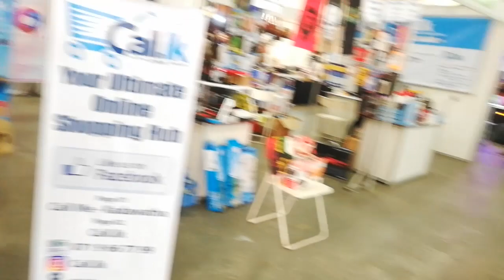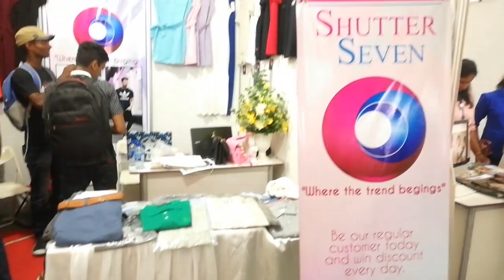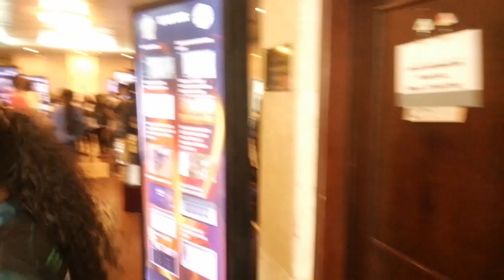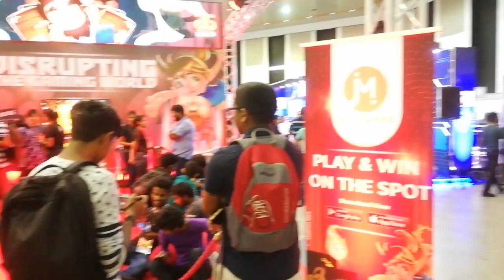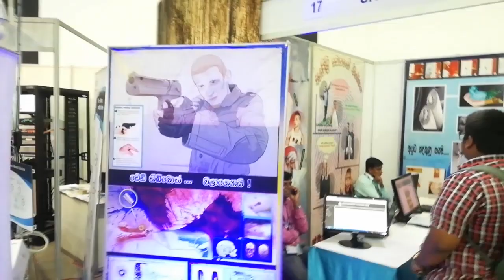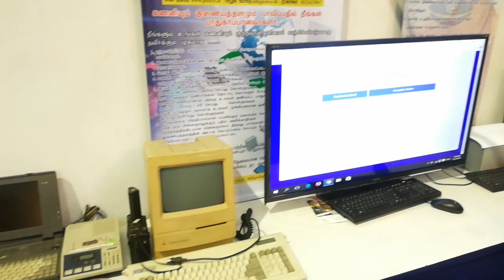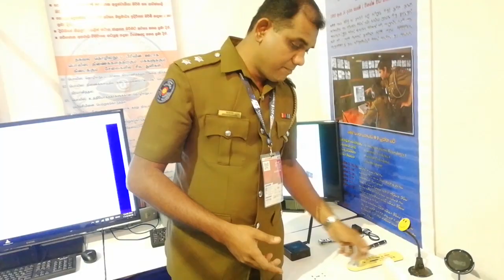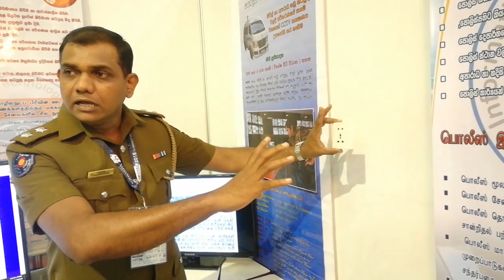INFOTEL ICT Exhibition 2018